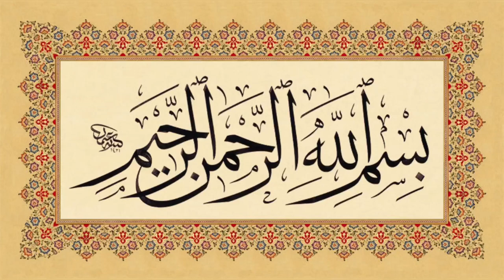Sport cars| wedding cars. Uk Vella veer